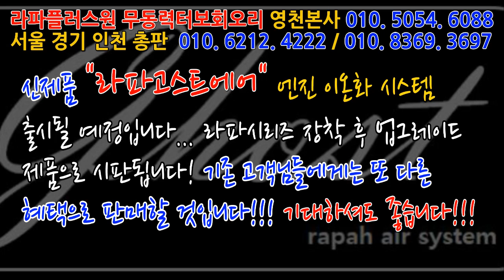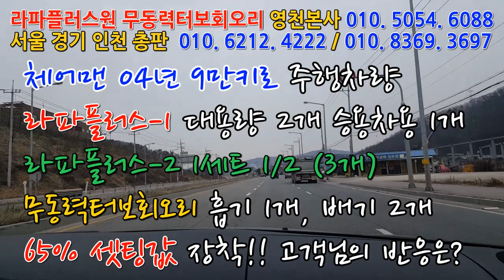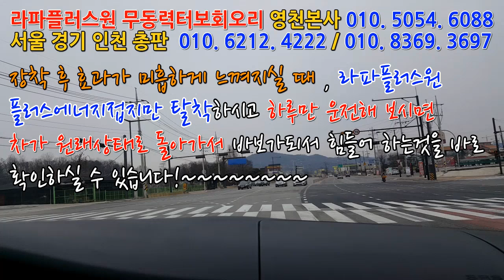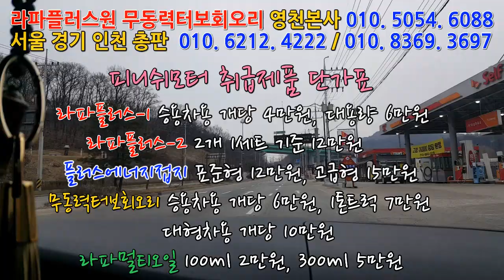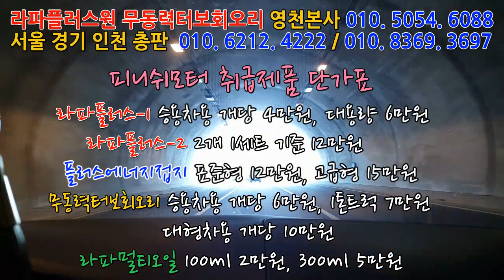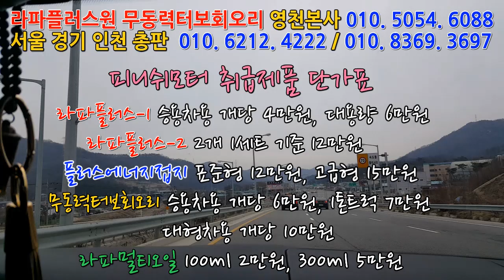[체어맨 04년] 라파시리즈 65%셋팅값 장착 후 도로주행테스트??~~~~~~~~~~~~~~~매연저감장치!엔진출력증강!연비개선!라파세나풍파워가격!무동력터보이놈